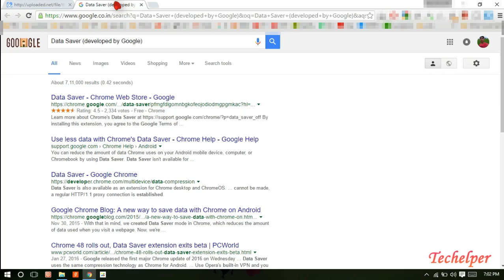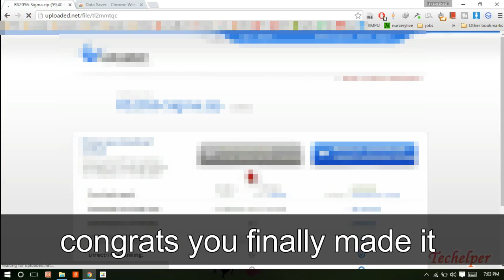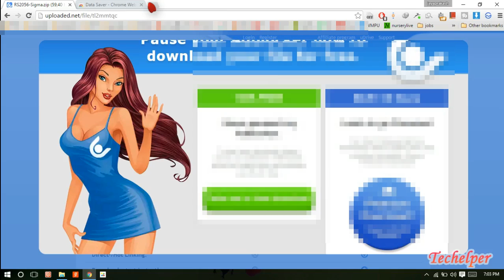Unblock Website Without Using Any Proxy Site (Data Saver) By TecHelper | #009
unblocking URL that is blocked by government or court or telecommunication authorities.

Some of the ISPs have already started blocking popular torrent (The PirateBay, Torrentz, etc.) and video streaming, filesharing websites. Nowadays, when someone tries to access these sites, he or she may receive a rather annoying message:" The URL has been blocked under instructions of the Competent Government Authority or in compliance with the orders of Hon’ble Court "or “Access to this site has been blocked as per Court Orders” or “Your requested URL has been blocked as per the directions received from Department of Telecommunications, Government of India. Please contact an administrator for more information.“

procedure:
1.go and search for "data saver" chrome extension by google
2.install and activate
3.and finally refresh the browser.

there are many ways to access blocked websites

1.free browser extensions to unlock websites

this is the simple and best way to unblock the website. the tools will do everything for your just install and go.

2. changing DNS

However, Smart DNS services can only unblock a specific set of websites. The list of supported websites is usually available on the product website. If none of the Smart DNS services support your preferred website, you can try out a suitable VPN service as an alternative.

3.VPN services for anonymous browsing

Some Smart DNS and VPN services offer browser extensions (for Chrome and Firefox) to unblock websites within the specific web browser. The article below lists down some the popular browser extensions for unblocking websites.

4.Proxy services to access blocked websites

But if you’re trying to access blocked media content (audio, video), the proxy is usually not a good option, as they are slow and generally not suitable for streaming media. For unblocking media streaming websites, the best option would be to use a suitable Smart DNS service.

All of the above methods are suitable for unblocking different types of sites in different situations. You may want to try out all of these solutions before deciding the best option for you.

                     ◀◀supporters▶▶